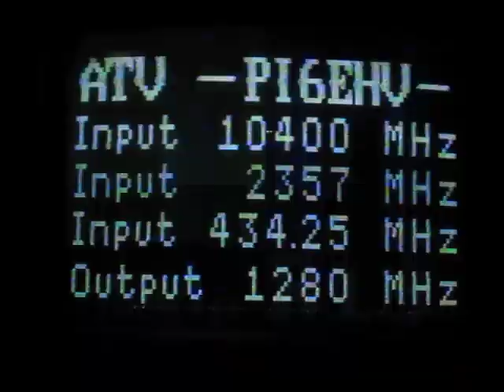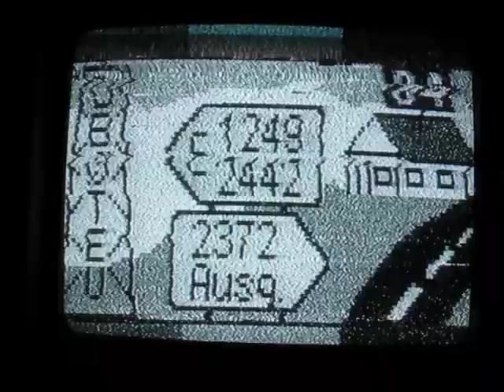Deel 7: Amateur Televisie (FM-ATV) beelden die in Amersfoort zijn ontvangen door PA3CRX, tijdsbeeld.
Fragmenten uit eind jaren 90, begin jaren 2000:
Repeater PI6EHV,
Repeater PI6ATS die repeater DB0TEU doorgeeft,

Helikopter bewakingsbeelden vanuit Amsterdam t.b.v. het huwelijk tussen koningin Maxima en koning Willem Alexander, ontvangen in de 13 cm amateurband (2-2-2002).

Dergelijke ontvangst over grotere afstanden is vaak instabiel, tevens kunnen er dan veel radarstrepen zijn. Veel wachten tot het signaal sterker wordt en er dan kleur bij komt. Sommige stations ontvangen en zenden dat signaal door op een andere frequentie (Repeaters), dan is de instabiliteit van het signaal dus dubbel.